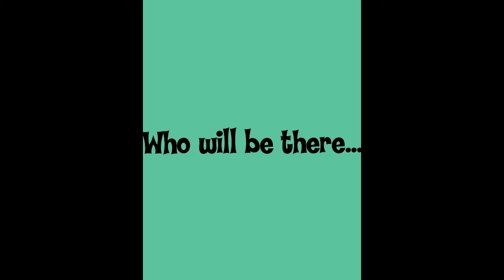Keep on Talkin 'Till They're Walkin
Join Linda Kay and I as we talk on Linda's channel Checking Convictions to see our segment live!

Oshkosh, WI
54903